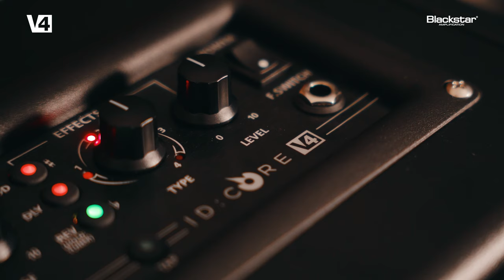Hear the ID:CORE V4 | SUPER WIDE STEREO Immerse Yourself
Our product demonstrator Steve Marks takes us through some tones on the ID:CORE V4.

Blackstar’s award-winning ID:CORE series has quickly become established as the one of the best-selling entry level amps on the market. We are now proud to introduce the ID:CORE V4 range.

These super compact, versatile, lightweight practice amps are perfect for those just starting out or for those more experienced players looking for a high-quality practice and home studio recording amp.

The feature set has been carried over from the highselling ID:CORE V3 range with some notable additions to cover all an aspiring or experienced guitarist’s practice and recording needs: immersive Super Wide Stereo sound, our next generation speaker simulator CabRig™ Lite with user controls for elements such as cabinet and mic placement, our patented ISF (Infinite Shape Feature) tone control, 6 incredible voices and 12 amazing digital effects, power reduction down to 1W meaning you can play at lower volumes without sacrificing tonal quality, USB-C connectivity for home recording, live-streaming capabilities and linear speakers great for gaming audio or watching movies. All of these features in a compact and portable form factor makes ID:CORE V4 the ideal home practice amplifier.

The ID:CORE V4 range is developed by the same R&D team that makes Blackstar’s award winning valve amps such as the St. James and HT Venue MK II, and our design philosophy has always been to deliver the ultimate
playing experience for guitarists, WITHOUT COMPROMISE – no matter what their ability or budget. With the ID:CORE V4 range, players can enjoy a versatility, portability and tone in a compact package.